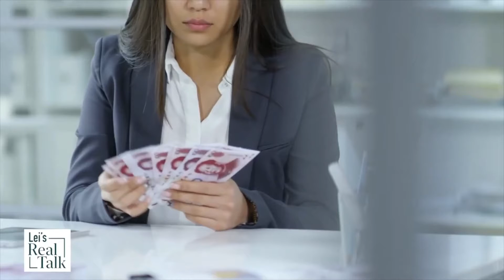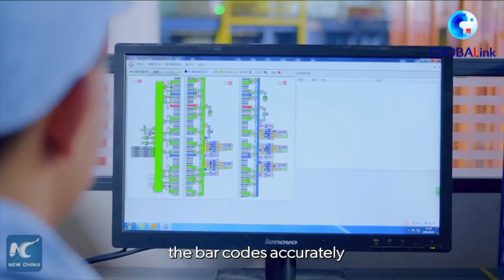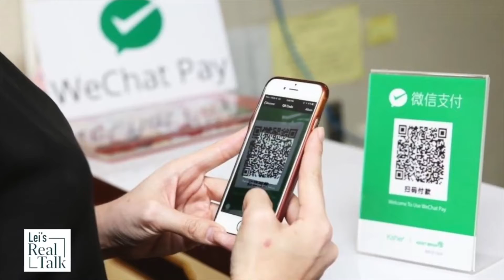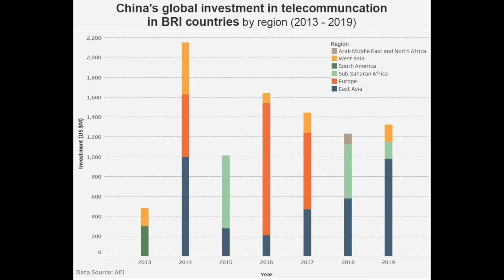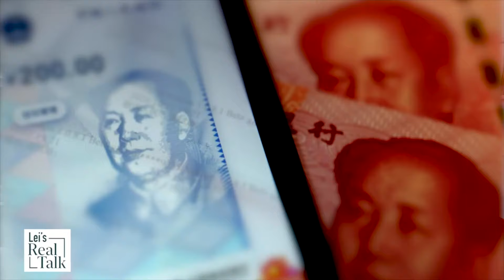Con đường tơ lụa kỹ thuật số của Trung Cộng có thể thay đổi trật tự kỹ nghệ toàn cầu như thế nào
SBTNDC/VATV
Bản Tin Hoa Thịnh Đốn
Minh Thúy